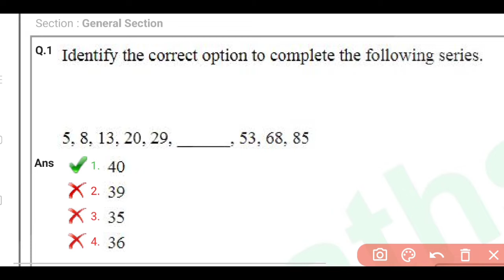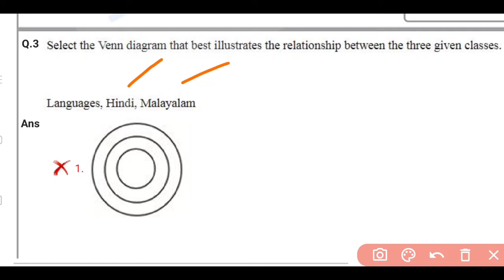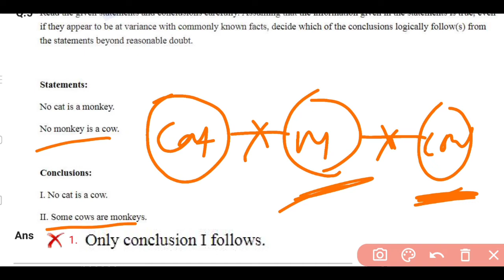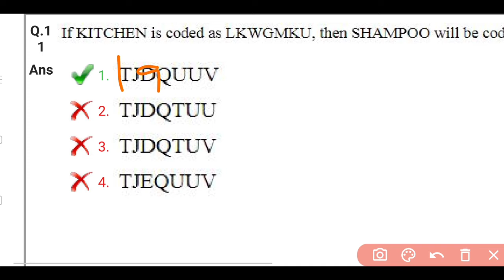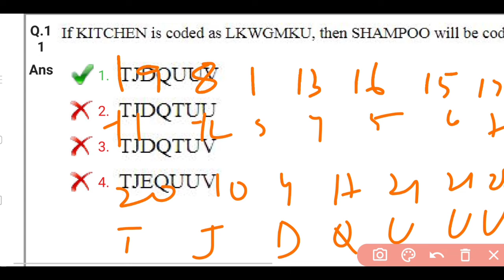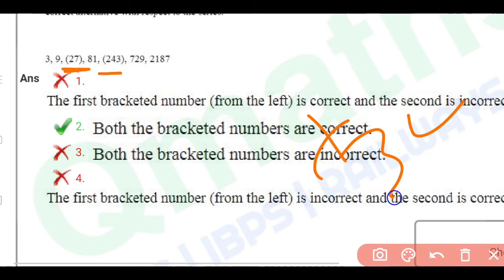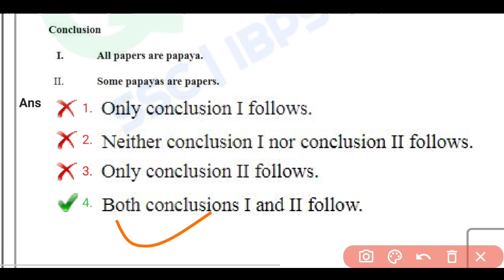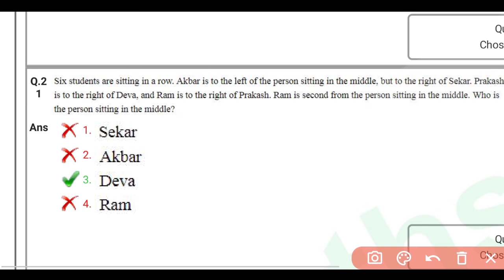SSC GD Previous Year Question in Odia | Reasoning | 11th Feb,2019 1st Shift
SSC GD Previous Year Question in Odia | Reasoning

🔹SSC GD Maths in Odia
🔹SSC GD Math
🔹SSC GD Percentage in Odia
🔹SSC GD Online Class Odia
🔹SSC GD Math Live Class in Odia
🔹SSC GD Math Class By Biswanath Sir
🔹Biswanath Sir Maths
🔹SSC GD Profit and Loss in Odia
🔹SSC GD Math Percentage in Odia
🔹SSC GD Reasoning in Odia
🔹SSC GD GK in Odia
🔹SSC GD English in Odia
🔹SSC GD EXAM 2021 Maths
🔹SSC GD Syllabus 2021
🔹SSC GD Classes in Odia
🔹Math for SSC GD
🔹SSC GD Math Class Odia

The syllabus for the Examination will be as follows:

A. General Intelligence & Reasoning:

Analytical aptitude and ability to observe and
distinguish patterns will be tested through questions principally of non-verbal type. This
component may include questions on analogies, similarities and differences, spatial
visualization, spatial orientation, visual memory, discrimination, observation, relationship
concepts, arithmetical reasoning and figural classification, arithmetic number series, non- verbal series, coding and decoding, etc.

B. General Knowledge and General Awareness:

Questions in this component will be
aimed at testing the candidate’s general awareness of the environment around him.
Questions will also be designed to test knowledge of current events and of such matters of
every day observations and experience in their scientific aspect as may be expected of any
educated person. The test will also include questions relating to India and its neighboring
countries especially pertaining to sports, History, Culture, Geography, Economic Scene,
General Polity, Indian Constitution, and scientific Research etc. These Questions will be such
that they do not require a special study of any discipline.

C. Elementary Mathematics:

This paper will include questions on problems relating to
Number Systems, Computation of Whole Numbers, Decimals and Fractions and relationship
between Numbers, Fundamental arithmetical operations, Percentages, Ratio and Proportion,
Averages, Interest, Profit and Loss, Discount, Mensuration, Time and Distance, Ratio and
Time, Time and Work, etc.

D. English/ Hindi:

Candidates’ ability to understand basic English/ Hindi and his basic comprehension would be tested.

The questions in all the above components will be of Matriculation level.